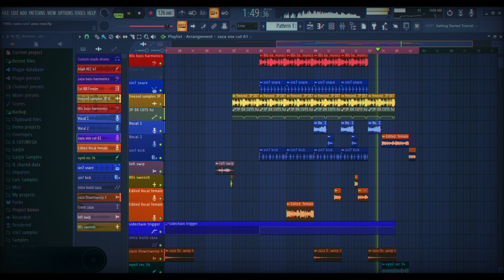Le Funk 1980s AIWA Tape | FL STUDIO 20